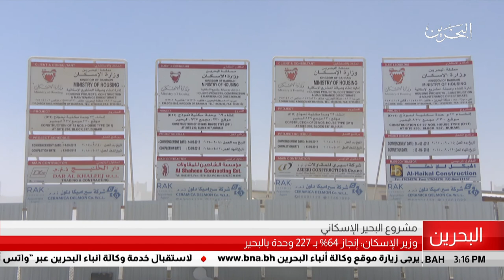البحرين مركز الأخبار : وزير الاسكان يؤكد إنجاز 64% من مشروح البحير الإسكاني 13-08-2018